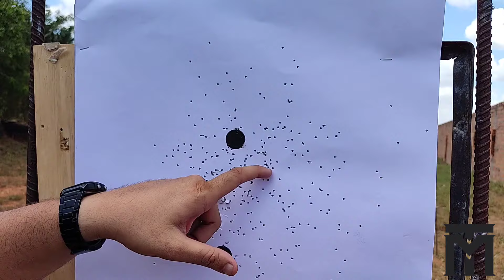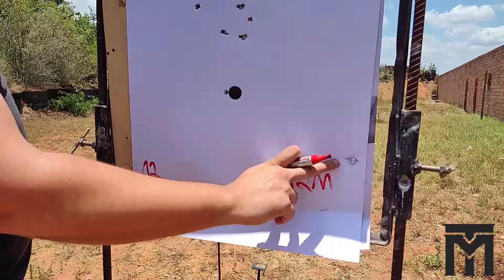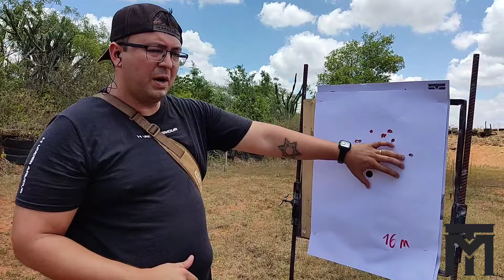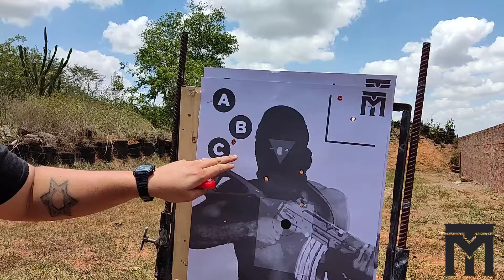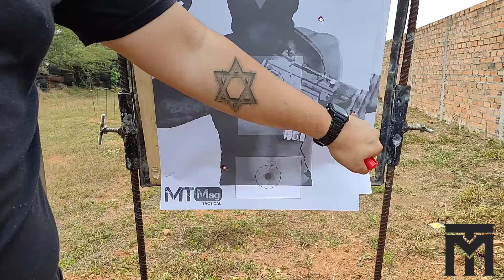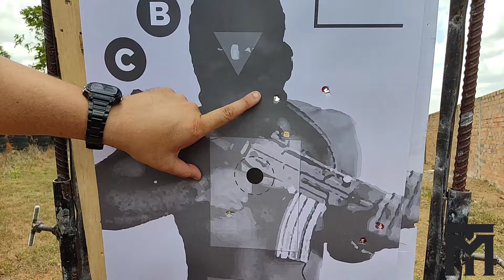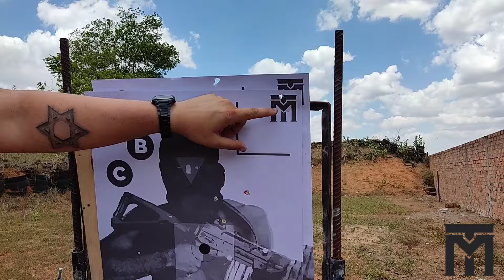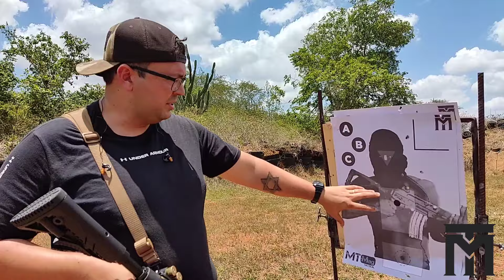CBC Military 3.0 16" + Cartucho SG: Boa escolha pra Defesa?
Espingarda CBC Military 3.0, 16

Cartuchos ultilizados -
T200-32g de chumbo 7 1/2
Hi-impact-32g de chumbo SG

Distancias
8 Metros
12 Metros
16 metros
20 Metros
25 Metros
30 Metros

Teste realizado no CTGM @clube.ctgm